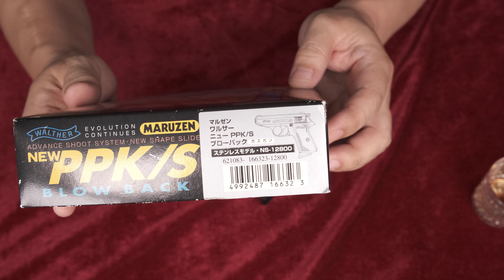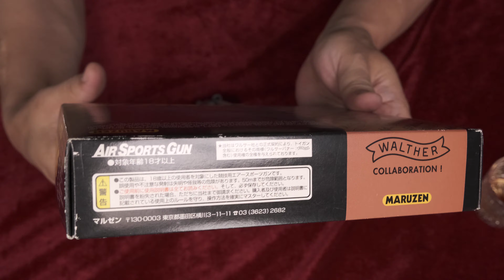Walther new PPK/S ガスブローバック シルバー / マルゼン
改良型でさらに好調◆バシッ！バシッ！という撃ち応えで、気分は某国の諜報員◆本体樹脂製の安全なエアソフトガンです